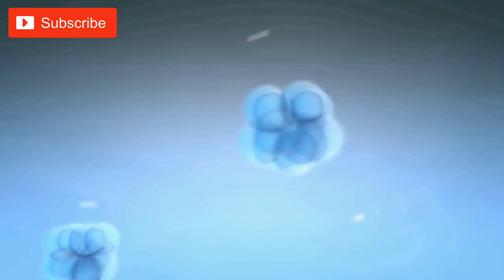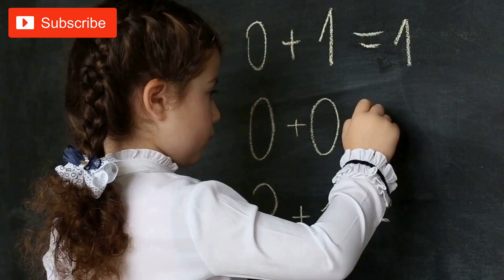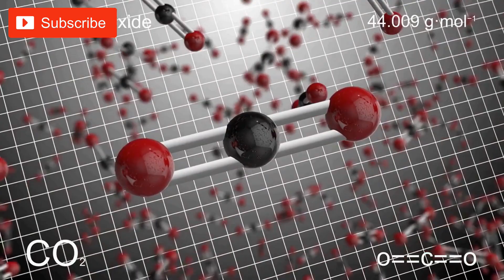Electrochemical Energy Storage in 2023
Electrochemical energy storage refers to the process of storing electrical energy in chemical form, which can be used to power a device or system at a later time. This type of energy storage is used in many applications, such as electric vehicles, portable electronics, and renewable energy systems.
There are several types of electrochemical energy storage systems, including batteries, fuel cells, and capacitors. Batteries are the most commonly used electrochemical energy storage devices, and they work by converting chemical energy into electrical energy. Fuel cells, on the other hand, work by converting chemical energy directly into electrical energy, and are often used in applications such as backup power systems and electric vehicles. Capacitors store energy in an electric field, and are commonly used in high-power applications such as hybrid vehicles and industrial equipment.
The development of new electrochemical energy storage technologies is an active area of research, as these technologies have the potential to play a key role in the transition to a low-carbon energy system.